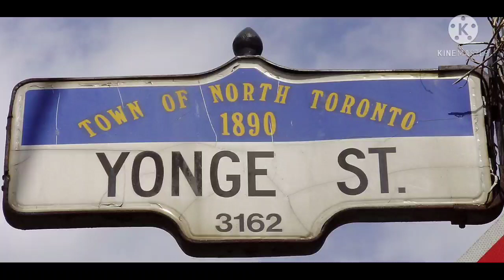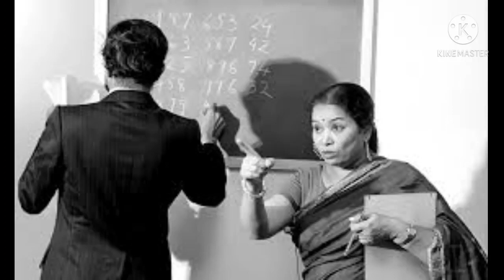दुनिया की सबसे महगी चाय World Most Expensive Tea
hey frd,
mera naam hai himanshu hai aur aaj me apko
10 amazing facts ke baare me batauga jise aap sayad hii janta hoge

tech related
Da hang pao tea
Amazing facts
interesting facts